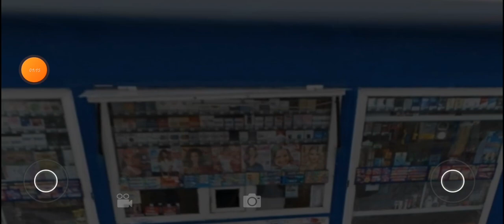РЖ перевожу туалетную бумагу в Тошики